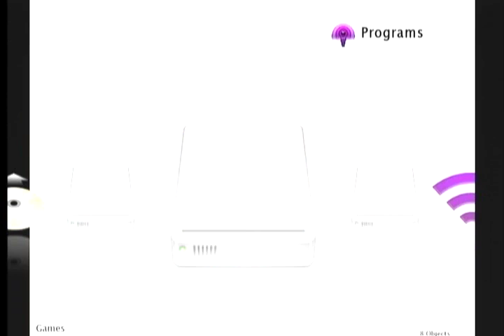Playing Mario Kart 64 on the XBOX